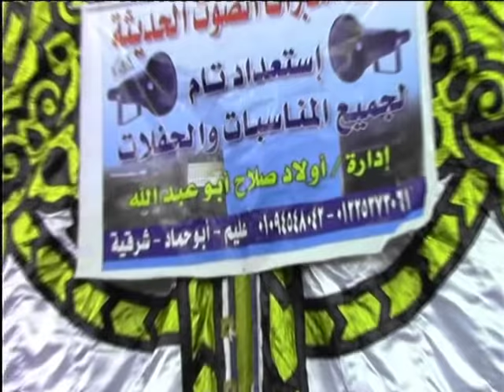اسمع وركز كويس | الشيخ حرك _ القنطرة | Harak TV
ملك المقامات الدكتور عبدالناصر حرك يبدع كالعادة بالقنطرة

01.Surah Al-Fatihah
02.Surah Al-Baqarah
03.Surah Al-imran
04.Surah An-Nisa
05.Surah Al-Ma'idah
06.Surah Al- An'am
07.Surah Al- A`raf
08.Surah Al-Anfal
09.Surah At-Tawbah
10.Surah Yunus
11.Surah Hud
12.Surah Yusuf
13.Surah Ar-Ra`d
14.Surah Ibrahim
15.Surah Al-Hijr
16.Surah An-Nahl
17.Surah Al-'Isra
18.Surah Al-Kahf
19.Surah Maryam
20.Surah Taha
21.Surah Al-'Anbya'
22.Surah Al-Haj
23.Surah Al-Mu'minun
24.Surah An-Nur
25.Surah Al-Furqan
26.Surah Ash-Shu`ara
27.Surah An-Naml
28.Surah Al-Qasas
29.Surah Al-`Ankabut
30.Surah Ar-Rum
31.Surah Luqman
32.Surah As-Sajdah
33.Surah Al-'Ahzab
34.Surah Saba'
35.Surah Fatir
36.Surah Ya-Sin
37.Surah As-Saffat
38.Surah Sad
39.Surah Az-Zumar
40.Surah Ghafir
41.Surah Fussilat
42.Surah Ash-Shuraa
43.Surah Az-Zukhruf
44.Surah Ad-Dukhan
45.Surah Al-Jathiyah
46.Surah Al-'Ahqaf
47.Surah Muhammad
48.Surah Al-Fath
49.Surah Al-Hujurat
50.Surah Qaf
51.Surah Adh-Dhariyat
52.Surah At-Tur
53.Surah An-Najm
54.Surah Al-Qamar
55.Surah Ar-Rahman
56.Surah Al-Waqi`ah
57.Surah Al-Hadid
58.Surah Al-Mujadila
59.Surah Al-Hashr
60.Surah Al-Mumtahanah
61.Surah As-Saf
62.Surah Al-Jumu`ah
63.Surah Al-Munafiqun
64.Surah At-Taghabun
65.Surah At-Talaq
66.Surah At-Tahrim
67.Surah Al-Mulk
68.Surah Al-Qalam
69.Surah Al-Haqqah
70.Surah Al-Ma`arij
71.Surah Nuh
72.Surah Al-Jinn
73.Surah Al-Muzzammil
74 Surah Al-Muddaththir
75.Surah Al-Qiyamah
76.Surah Al-'Insan
77.Surah Al-Mursalat
78.Surah An-Naba'
79.Surah An-Nazi'aat
80.Surah Abasa
81.Surah At-Takwir
82.Surah Al-Infitaar
83.Surah Al-Mutaffifin
84.Surah Al-Inshiqaq
85.Surah Al-Burooj
86.Surah At-Tariq
87.Surah Al-A'la
88.Surah Al-Ghaashiyah
89.Surah Al-Fajr
90.Surah Al-Balad
91.Surah Ash-Shams
92.Surah Al-Lail
93.Surah Ad-Duha
94.Surah Ash-Sharh
95.Surah At-Tin
96.Surah Al-Alaq
97.Surah Al-Qadr
98.Surah Al-Baiyyinah
99.Surah Az-Zalzalah
100.Surah Al-Aadiyaat
101.Surah Al-Qari'ah
102.Surah At-Takaathur
103.Surah Al-Asr
104.Surah Al-Humazah
105.Surah Al-Feel
106.Surah Quraish
107.Surah Al-Maa'oon
108.Surah Al-Kauthar
109.Surah Al-Kaafiroon
110.Surah An-Nasr
111.Surah Al-Masad
112.Surah Al-Ikhlaas
113.Surah Al-Falaq
114.Surah An-Naas

1 الفاتحة

2 البقرة

3 آل عمران

4 النساء

5 المائدة

6 الأنعام

7 الأعراف

8 الأنفال

9 التوبة

10 يونس

11 هود

12 يوسف

13 الرعد

14 إبراهيم

15 الحجر

16 النحل

17 الإسراء

18 الكهف

19 مريم

20 طه

21 الأنبياء

22 الحج

23 المؤمنون

24 النور

25 الفرقان

26 الشعراء

27 النمل

28 القصص

29 العنكبوت

30 الروم

31 لقمان

32 السجدة

33 الأحزاب

34 سبأ

35 فاطر

36 يس

37 الصافات

38 ص

39 الزمر

40 غافر

41 فصلت

42 الشورى

43 الزخرف

44 الدخان

45 الجاثية

46 الأحقاف

46 الأحقاف

47 محمد

48 الفتح

49 الحجرات

50 ق

51 الذاريات

52 الطور

53 النجم

54 القمر

55 الرحمن

56 الواقعة

57 الحديد

58 المجادلة

59 الحشر

60 الممتحنة

61 الصف

62 الجمعة

63 المنافقون

64 التغابن

65 الطلاق

66 التحريم

67 الملك

68 القلم

69 الحاقة

70 المعارج

71 نوح

72 الجن

73 المزّمِّل

74 المدّثر

75 القيامة

76 الإنسان

77 المرسلات

78 النبأ

79 النازعات

80 عبس

81 التكوير

82 الإنفطار

83 المطففين

84 الانشقاق

85 البروج

86 الطارق

87 الأعلى

88 الغاشية

89 الفجر

90 البلد

91 الشمس

92 الليل

93 الضحى

94 الشرح

95 التين

96 العلق

97 القدر

98 البينة

99 الزلزلة

100 العاديات

101 القارعة

102 التكاثر

103 العصر

104 الهُمَزَة

105 الفيل

106 قريش

107 الماعون

108 الكوثر

109 الكافرون

110 النصر

111 المسد

112 الإخلاص

113 الفلق

114 الناس